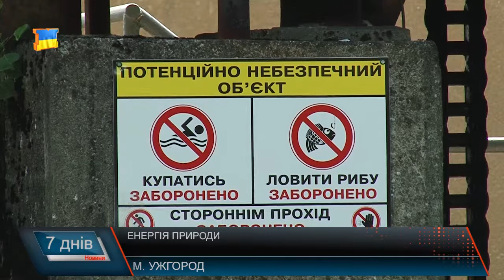Енергія природи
Енергію річок та енергію природи на Закарпатті використовували вже 70 років тому. Можливо, мало хто знає, але в місті Ужгород функціонують дві гідроелектростанції. Їх будівництво розпочато ще до початку ІІ світової війни за часів, коли Закарпаття було у складі Чехословаччини, ввели їх в експлуатацію вже угорці, а користуються ужгородці ними і досі